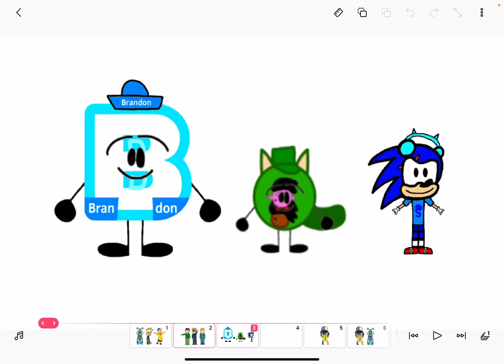My Family Members